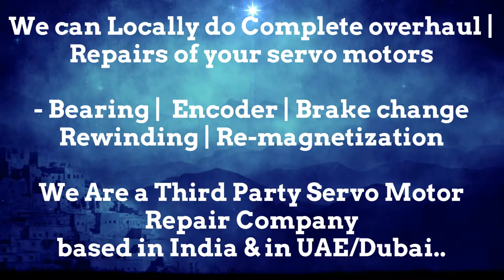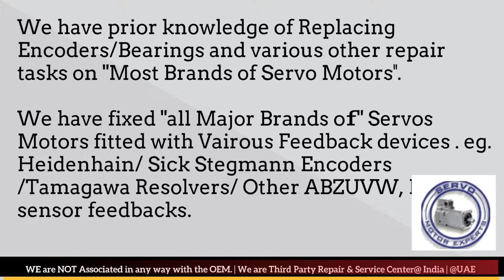Keba AG Resolver AdjustArab GCC Heidenhain Sick Stegmann Encoder Memory Align -Repair UAE